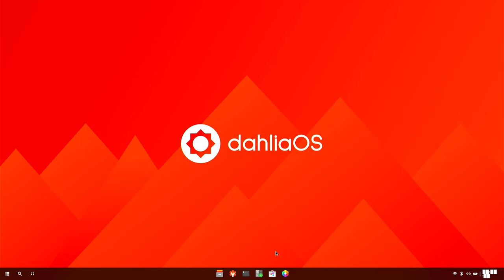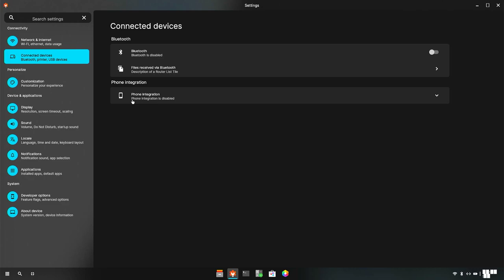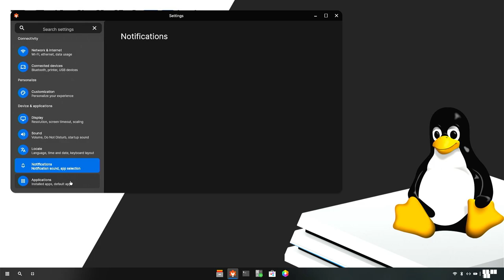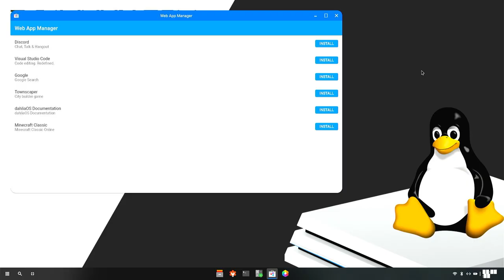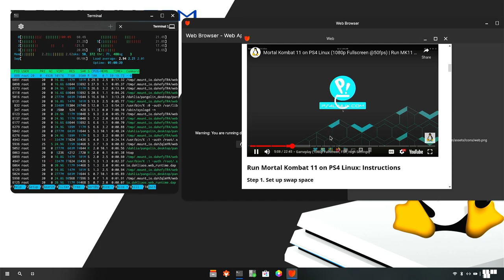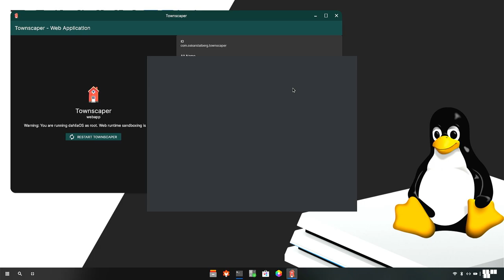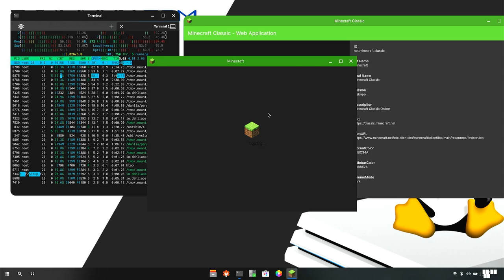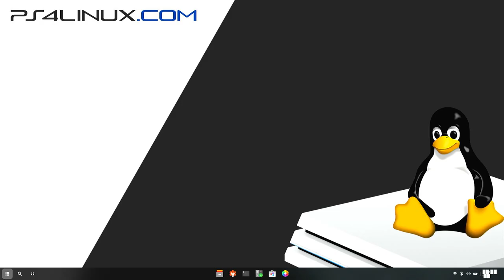DahliaOS on PS4 with Pangolin DE | Minecraft gameplay, 1080p YouTube playback, Discord, VS Code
Here I have DahliaOS with the all-new Pangolin DE running on a PS4. To test its features, we have Minecraft Classic running on DahliaOS for PS4. I also test its web-browsing capabilities while checking the RAM usage with htop. Moreover, it also comes with Visual Studio Code, Discord, Google Search, Neofetch and much more.

PS4 on DahliaOS is also capable of connecting to the internet. I ahve been able to connect through WiFi, but depending on your PS4 model and the kernel available, connectivity options may vary.

N. B. The version tested on PS4 is a pre-release build of DahliaOS. So, not everything works as expected, but, it is a work in progress.

Timestamps
0:00 Intro: What is DahliaOS?
0:17 Internet Connectivity
0:52 Neofetch output
1:07 Glxinfo output
1:28 Changing Wallpaper
1:58 App Drawer
2:10 Quick Settings
2:25 Settings
3:39 Pre-installed applciations (Testing)
6:25 Web browsing with system usage
7:26 YouTube video playback
8:21 Discord
9:13 Visual Studio Code
10:11 Minecraft Classic

PC
CPU - Ryzen 5700G (IN) / (Intl.)
Motherboard - MSI B550M Pro VDH Wifi (IN) / (Intl.)
RAM - ADATA 16GB DDR4 3200MHz x2 (IN) / (Intl.)
SSD - Crucial 500GB NVMe (IN) / (Intl.)
PSU - Cooler Master MWE 550 Bronze V2 (IN) / (Intl.)
HDD - 4TB Seagate NAS (IN) / (Intl.)
Video/Game Capture Card - Oxlaw USB 3.0 Capture Card (IN) / (Intl.)
Microphone - Maono AU-PM461TR (IN) / (Intl.)
Keyboard/Mouse - Logitech MK220 (Wireless) (IN) / (Intl.)

Others
PS4 Slim (IN) / (Intl.)
SSD for PS4 Linux (IN) / (Intl.)
SATA to USB 3.0 Convertor (IN) / (Intl.)